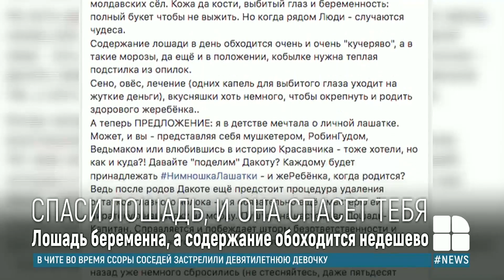Помогите Дакоте: волонтеры ищут средства на выхаживание истощенной беременной лошади